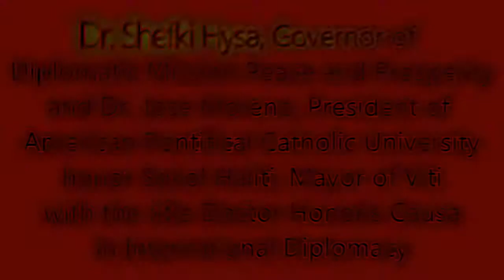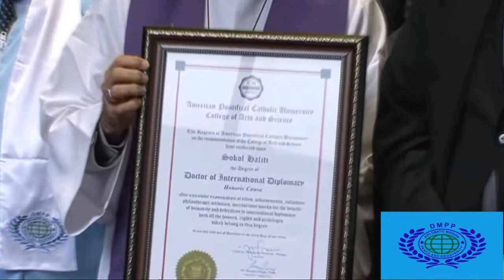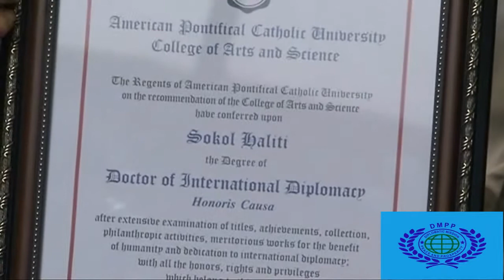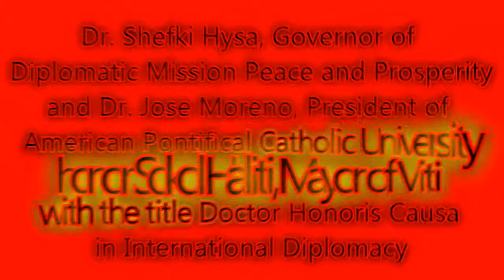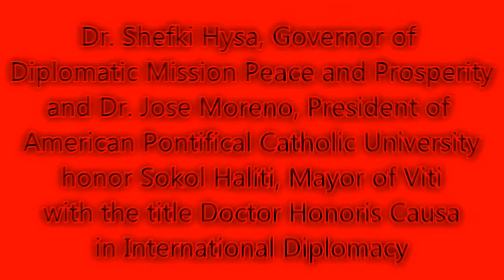Dr. Shefki Hysa and Dr. Jose A. P. Moreno honor Dr. Sokol Haliti, Mayor of Municipality Viti, Kosova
American Pontifical Catholic University and Diplomatic Mission Peace and Prosperity honor Dr. Sokol Haliti, Mayor of Viti Municipality, Kosovo, with the title Doctor Honoris Causa in International Diplomacy. This title was conferred by Dr. José A. P. Moreno, Bishop of the Anglican Church, President of American Diplomatic Mission for World Peace, Rector of American Pontifical Catholic University and Dr. Shefki Hysa, Governor of Diplomatic Mission Peace and Prosperity, Honorary Professor and Doctor Honoris Causa of American Pontifical Catholic University.